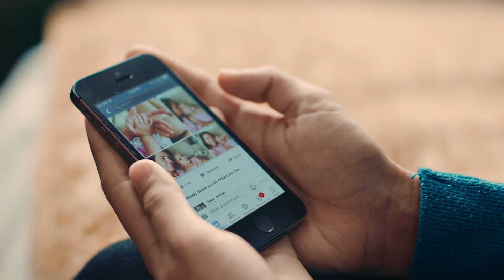Artificial Intelligence Research - Facebook Life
Learn how Facebook's Artificial Intelligence team is using AI research to build smart systems that can enhance people's lives.